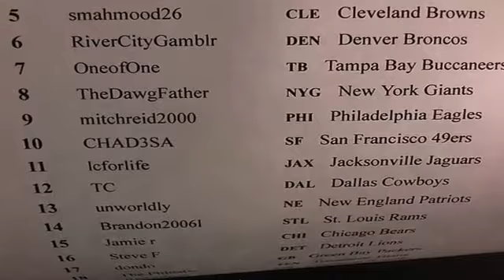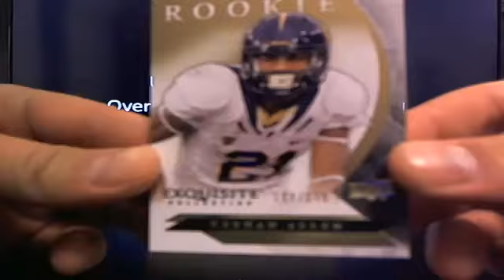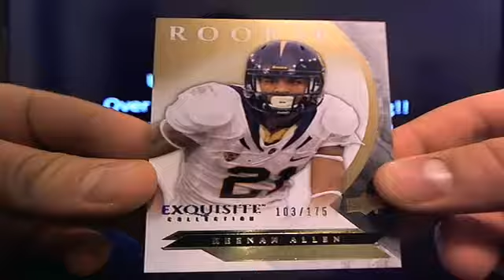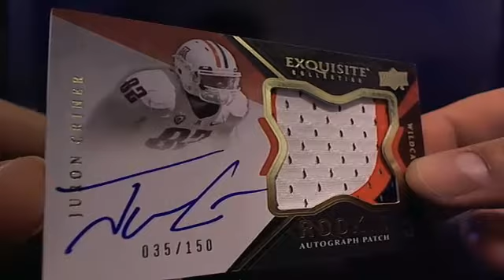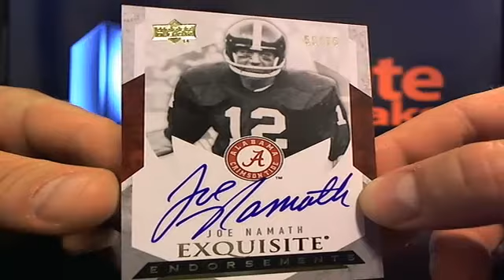UltimateBoxBreaks.com: 2012 Exquisite Case 4 Football Box Break 2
We're Now AD FREE Streaming!!
Real Time Trading, Real Time Drafts! You have control now!